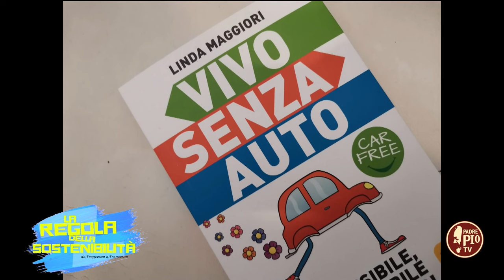Come essere una famiglia green e sostenibile (La regola della sostenibilità 6 Maggio 2024)